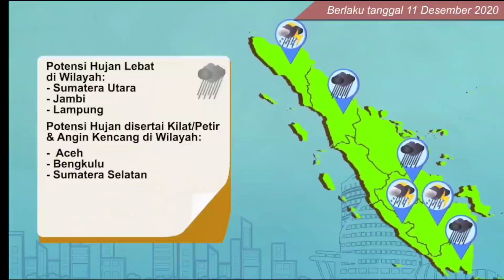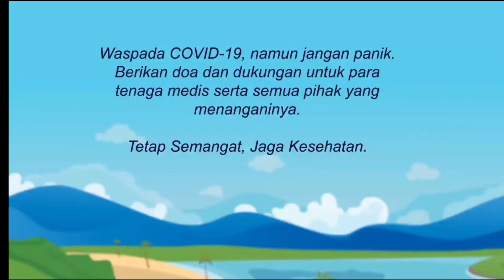PRAKIRAAN CUACA UNTUK ESOK HARI , JUMAT 11 DESEMBER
INFO TERUPDATE :
BMKG - Badan Meteorologi , Klimatologi , Dan Geofisika

Informasi :
Cuaca , Iklim , Tsunami , Dan Gempabumi Di Indonesia Selengkapnya Dapat Diakses Di bmkg.go.id
Informasi :
Gunung Api , Gempabumi , Tsunami & Gerkan Tanah , Di Indonesia Selengkapnya Dapat Diakses magma.esdm.go.id
JBS97official :